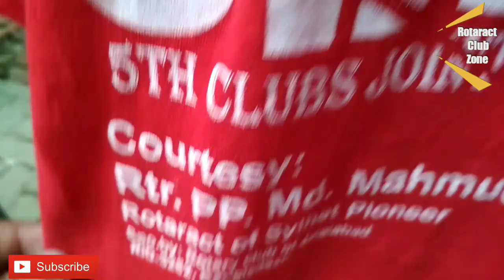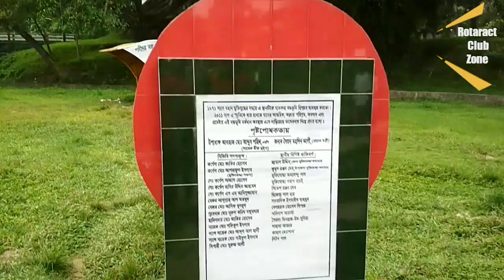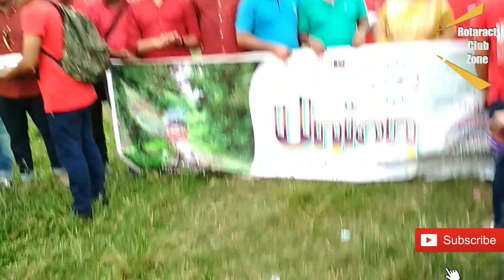Rotaract Club District Program 2018 | Vlog 10 | TAHMID SHIHAB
Asslam-mu-alikum. I am Rotaractor Tahmid Ahmed Chowdhury chief Sargent of Moulvibazar Government College.

Our President name : Rtr Rasel Ahmed
PP : Rtr  Obaydur Rahman
Secretary : Rtr Sadi Hussain

This is our "union"  5th club join picnic 2018...

we have enjoyed our picnic...

I love my club very much